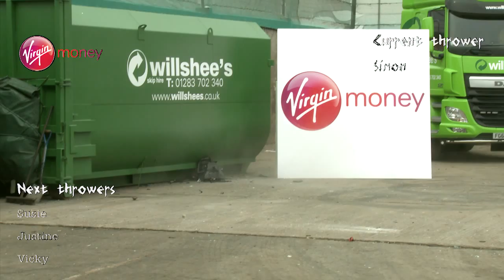The Big TV Throw: Simon Dobson @simonddobson (04)